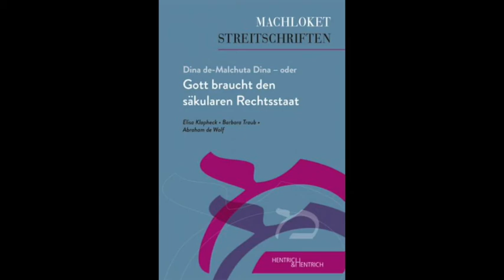ZeKK Live - 45 Minuten mit Elisa Klapheck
ZeKK live – 45 Minuten mit Elisa Klapheck am 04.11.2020

Professor Klaus von Stosch vom Zentrum für Komparative Theologie und Kulturwissenschaften der Universität Paderborn im Gespräch mit Professorin Elisa Klapheck.

Elisa Klapheck ist Professorin für Jüdische Studien am ZeKK und zugleich Rabbinerin in Frankfurt. In dem Interview schauen wir auf ihren Werdegang, ihren Blick auf das Judentum in Deutschland und lernen ihr theologisches Denken kennen. Nicht zuletzt werden Ihre Streitschriften beleuchtet, die die inspirierende Rolle des Säkularen für das Judentum beleuchten und ein faszinierendes Gottesbild entfalten, in dem Gott sich entwickelt und sich im Dialog mit den Menschen lernbereit zeigt.